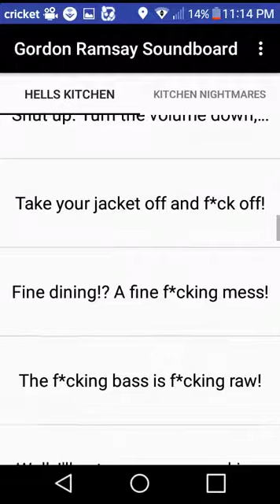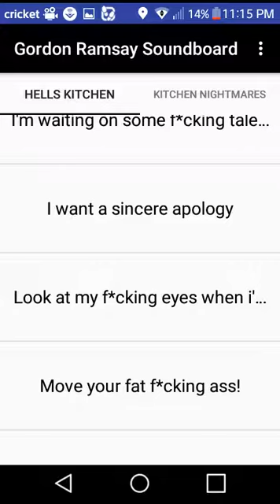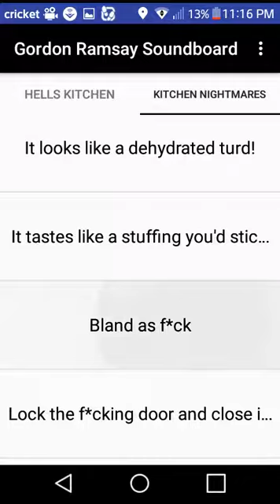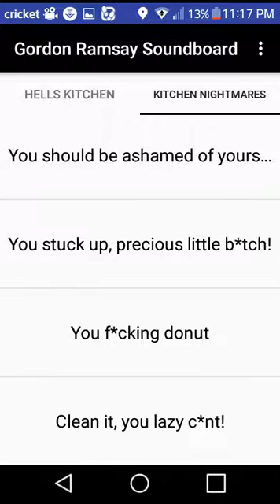Gordon ramsey soundboard full playthrough